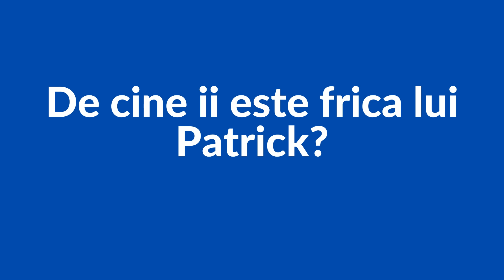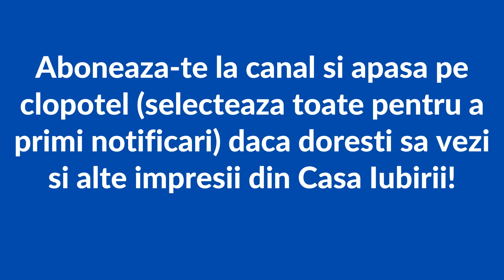Casa Iubirii - De cine ii este frica lui Patrick?